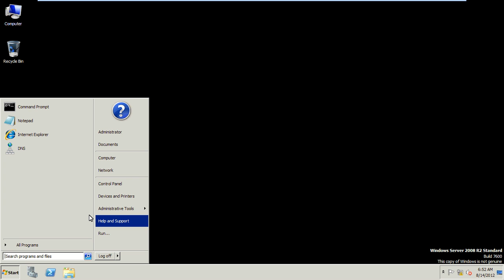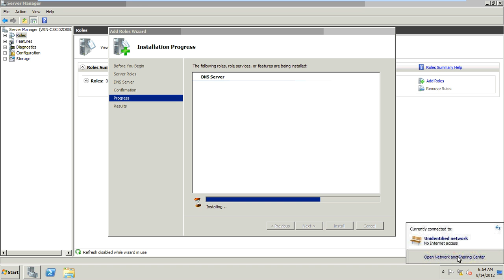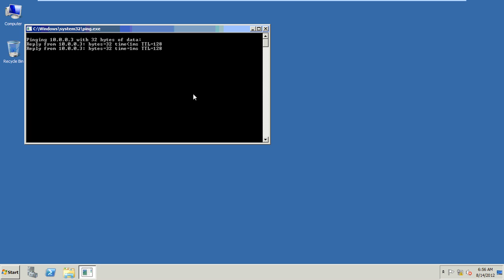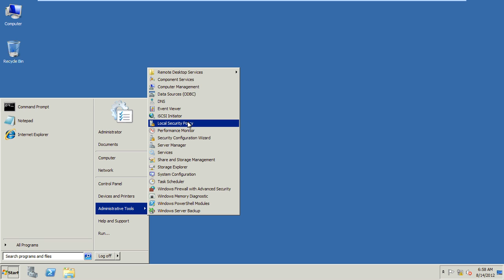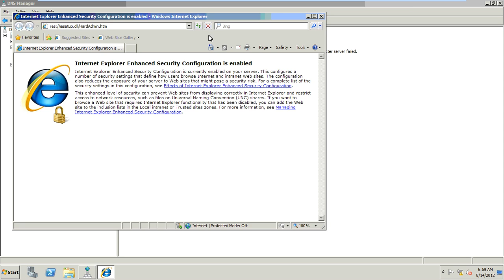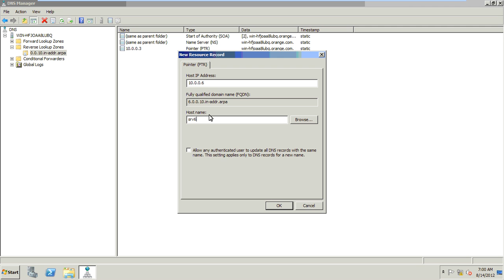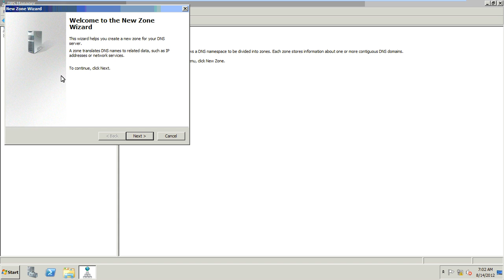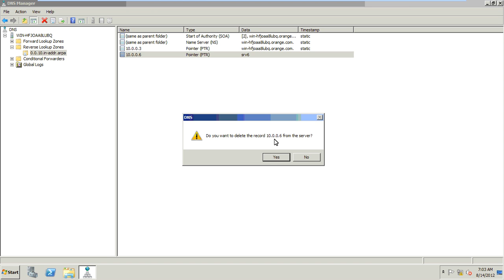Domain Name System part 2 (Windows server 2008 R2)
How to configure DNS in Windows server 2008 R2. step by step guidance.